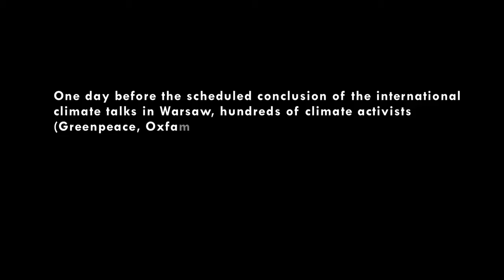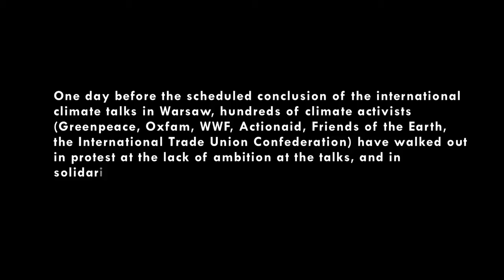Loss and damage, lack of action at COP 19